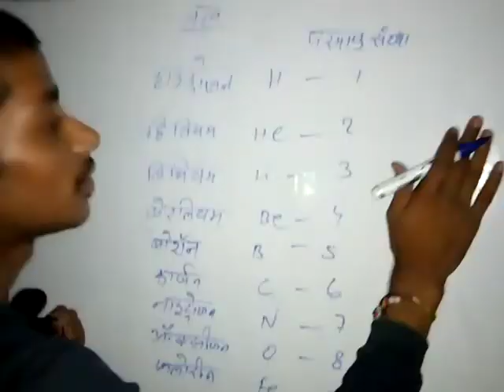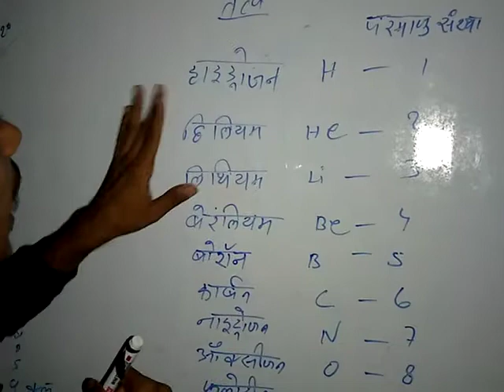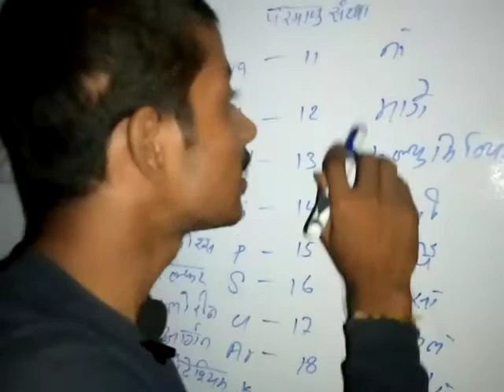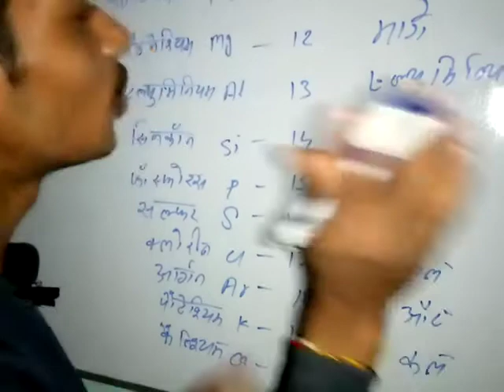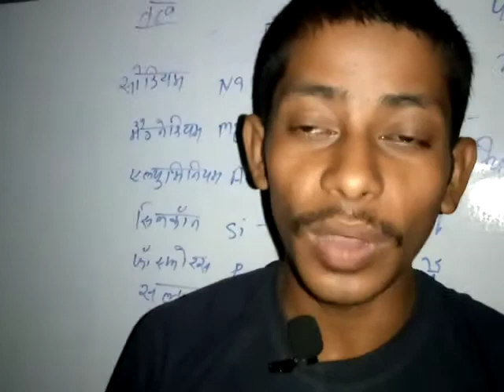Elements1- 118trick तत्वों की नाम ओर परमाणु संख्या madhav ncert classes .madhavncertclasses trick to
madhav ncert classes me apka स्वागत हैं दोस्तो ||

trick to learn 118 elements
तत्वों का परमाणु संख्या याद हो गया होगा

अ
madhav ncert claases madhavncertclasses

elements chemistry